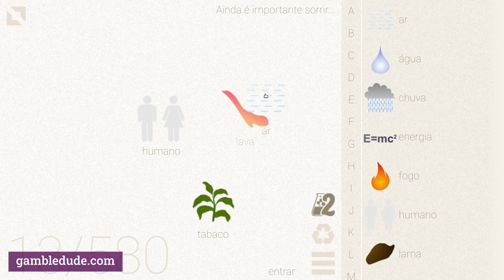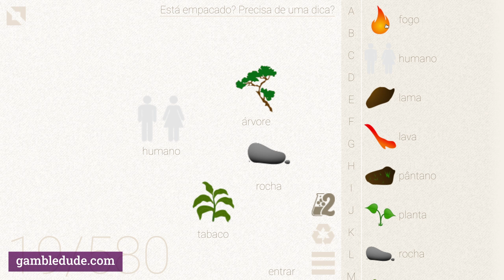Como fazer um CACHIMBO no Little Alchemy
Neste tutorial vais aprender como fazer um cachimbo no Little Alchemy. O vídeo mostra-te o melhor e mais curto caminho do início ao fim!